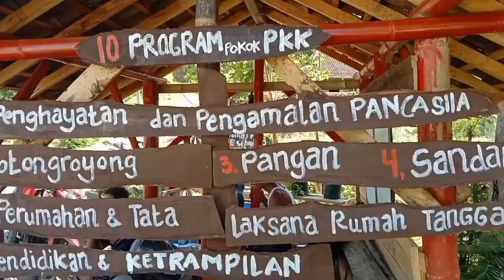kompak‼️ kerja buruh kayu langsir muat ,menggunakan motor dan tenaga manual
proses muat kayu sengon dari area ladang di penggunungan yg berkaloborasi dengan motor,dan tenaga manual,untuk jalan sempit dan sulit menggunakan tenaga mausia dan untempat rata menggunakan motor untuk mempercepat pekerjaan#buruhkayu